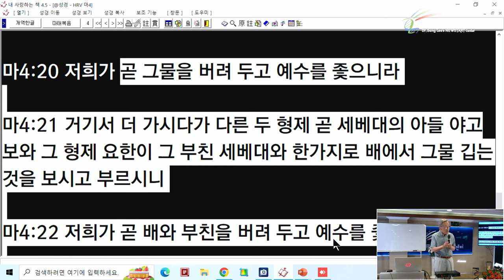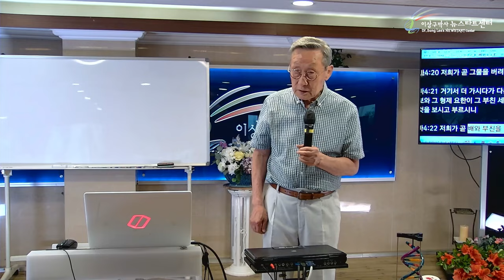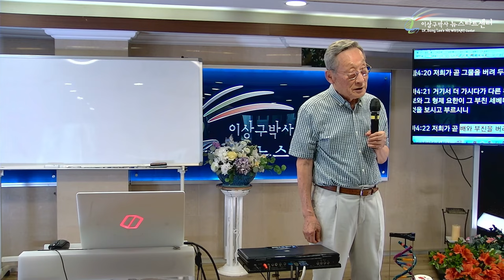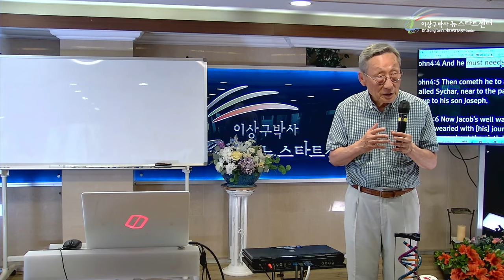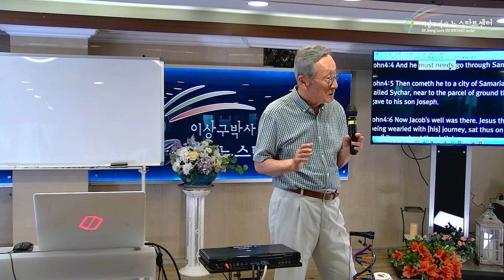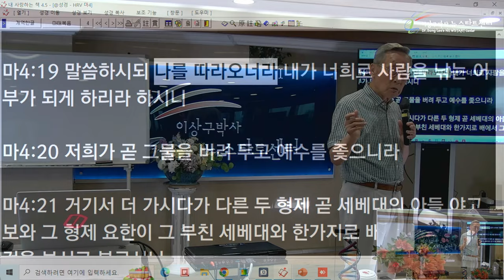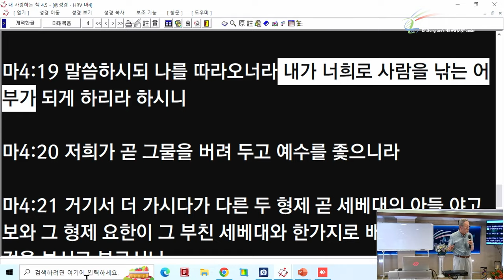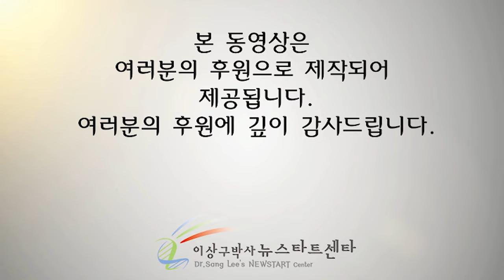[뉴스타트 성경강의] 예수님은 어떻게 제자를 선택하셨나?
⏱️ 타임라인⏱️

00:00:00 숨을 죽이는 스트레스 받는 삶

00:05:40 거식증

00:24:20 악령이 우리에게 주는 꿈은 아무런 의미가 없다.